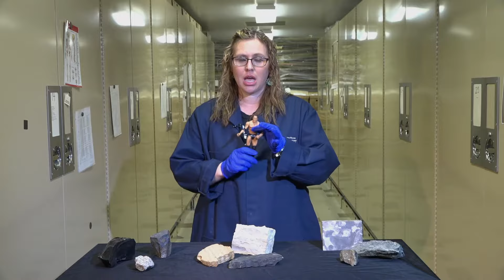Behind the Scenes | Rocks (with the Rock)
Go behind the scenes with Jill, and The Rock, to learn all about the different types of rock that make up the Earth's crust. Included is a fun activity you can do right at home, so don't miss it!